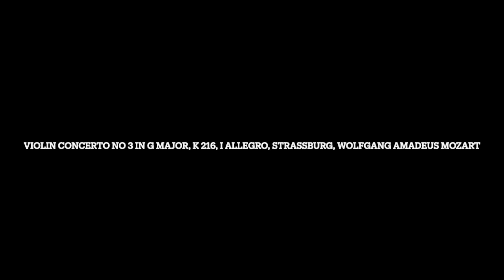Violin Concerto No. 3 in G Major, K. 216, I Allegro, Strassburg, Wolfgang Amadeus Mozart